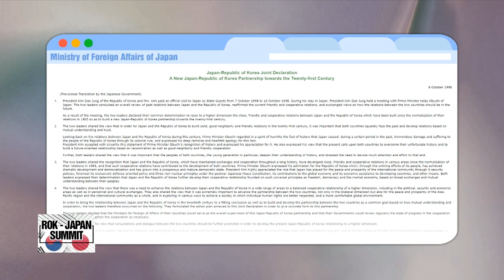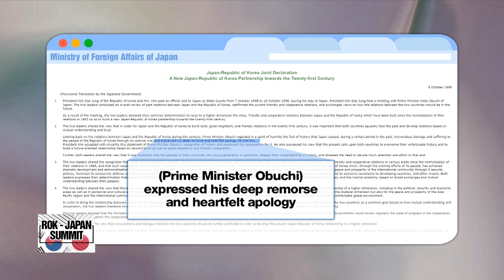Japan's PM Kishida says his "heart aches" for forced labor victims, but gives no direct message of a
Japan's PM Kishida says his "heart aches" for forced labor victims, but gives no direct message of apology

한일 정상회담, 강제징용 등 주요 외교 이슈 3월 정상회담과 어떻게 달랐나?

All eyes were on whether Japan would issue a message of apology for colonizing Korea in the past and if the two leaders would address the issue of Japan's plan to release radioactive water from the Fukushima nuclear power plant.
For an in-depth look at today's summit between Seoul and Tokyo, and how it was different from the one in March --we have our foreign affairs correspondent Bae Eun-ji joining us in the studio.
Welcome, Eun-ji.

Great to be here.

Eun-ji, the summit between Yoon and Kishida took place just a few hours ago.
There was some hope here in South Korea that Japan would finally make a long-awaited apology today after the summit back in March ended without a direct apology for wartime forced labor victims and colonizing Korea.
So, was there any message of apology from Kishida?

Unfortunately, the message that Japan's Prime Minister Kishida gave on forced labor victims, was not that much different from the one he gave in March, as he still avoided using the word "apology".
But, for the first time, he said his heart aches for those who had to work in difficult conditions --apparently referring to Korean victims subjected to wartime forced labor.
This is what he said during a joint press briefing following the summit.

"Like I said when President Yoon visited Tokyo in March, our government's stance remains, and will continue to remain that we uphold the historical recognition made by previous cabinets including the joint declaration made in October 1998.  My heart aches for those who had to work under difficult conditions at the time."

In March, he also said his government would continue to "uphold" the stance made by previous cabinets, including the joint declaration between the two countries former leaders, made in 1998 --without using the word "apology."
 The joint statement between former South Korean President Kim Dae-jung and former Japanese Prime Minister Keizo Obuchi --includes Tokyo's "deep remorse and heartfelt apology" for causing tremendous damage and suffering to Koreans during its colonial rule.

Right, and what did President Yoon say regarding these historical disputes?

Well, President Yoon said we need to let go of the past, that it's more important to move forward and find ways to enhance cooperation.
Let's take a listen.

Since President Yoon took office in May last year, his administration has been pushing to mend ties with Japan, and has been saying that Seoul and Tokyo must leave their past behind.
Seeking to improve relations, the South Korean government, in March, laid out plans to solve the long-standing dispute over compensation for the people subjected by Japan to forced labor --through funds secured by Korean companies instead of the accused Japanese firms.
The victims and supporting civic groups protested, saying this issue cannot be resolved without sincere apologies and participation by the Japanese companies that are responsible.
But, President Yoon today stressed that the government is not willing to change its plan on this issue.

And moving on, what about Japan's plan to discharge water into the ocean from the destroyed Fukushima nuclear power plant this year?
Was the issue on today's agenda?

It was.
Addressing the concern, the two leaders said they have agreed to allow South Korean experts to visit Japan, to conduct an on-site safety inspection on the planned release of radioactive water from the Fukushima nuclear power plant.
Announcing the plan, President Yoon added that he hopes this becomes a meaningful step in line with many South Koreans' demands for a science-based inspection.
He also noted that Kishida has vowed to work on alleviating Koreans' concerns about health and safety regarding the issue.
Kishida also said Japan is aware that there are a lot of concerns in South Korea on this matter.
He also stressed that as the Prime Minister of Japan, he would not let his country release water in a way that may damage South Koreans' health or the environment.
His remarks come after South Korea and other neighbouring countries have voiced concern, even after the International Atomic Energy Agency has said Japan's proposal is safe.

Right.. we'll have to see if today's summit will act as an opportunity to boost bilateral relations.
Thank you for the wrap-up, Eun-ji. We appreciate it.

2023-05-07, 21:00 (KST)